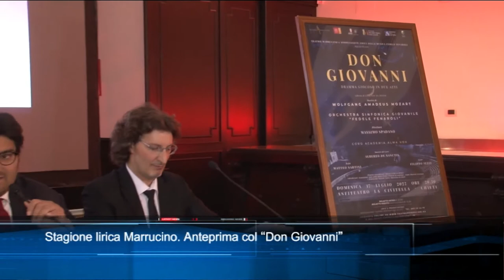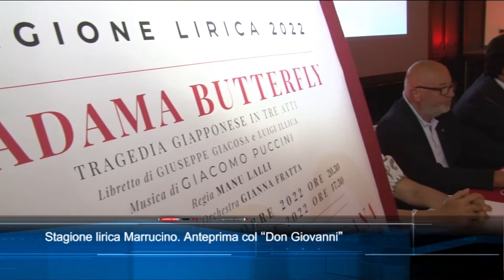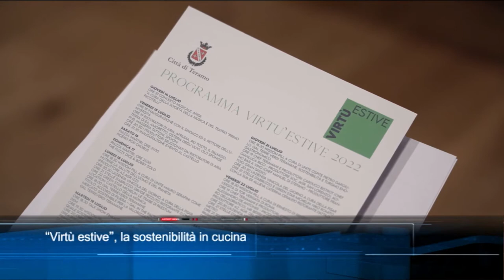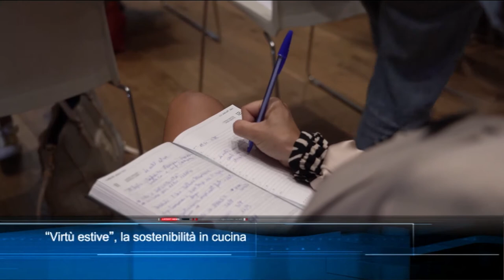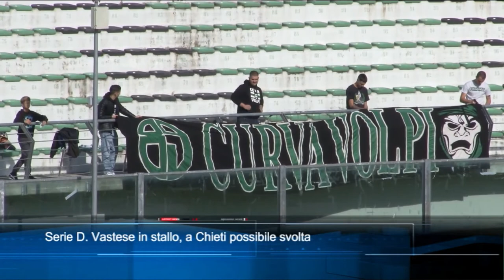TgSei Edizione delle 14 Lunedì 11 luglio 2022